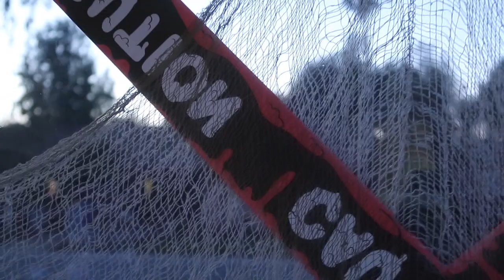VLOG | APPLE HILL , GYMNASTICS, DECORATIONS + more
I really hope you guys enjoyed todays vlog! This was giving me OG vibes lots of me and the kiddos and I enjoyed everybit of it!!!

THE CAMERA I USE :

A family of 4 showing my everyday walk through motherhood. The smiles, memories, and every bump in the road. Here to inspire, and help other mamas through it too! WE ARE BETTER TOGETHER!